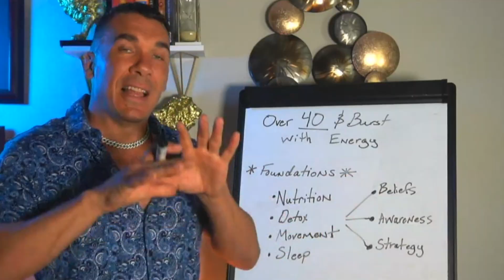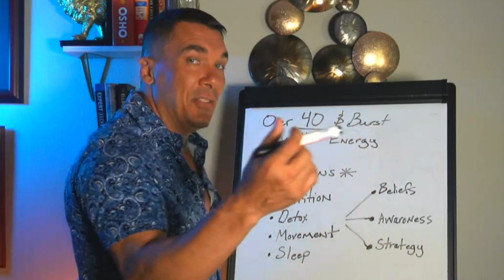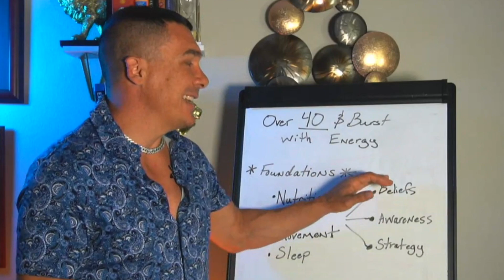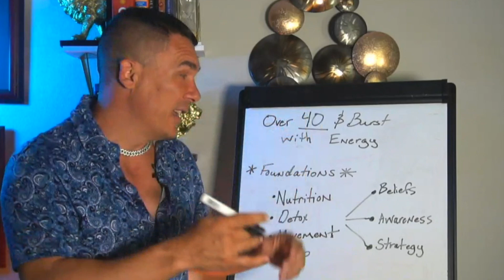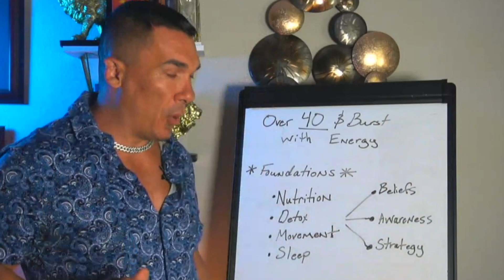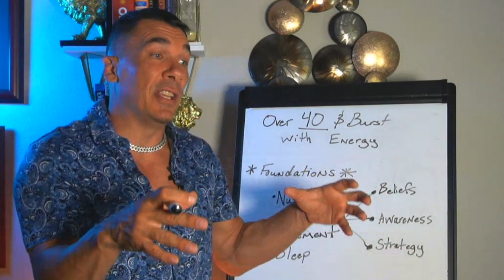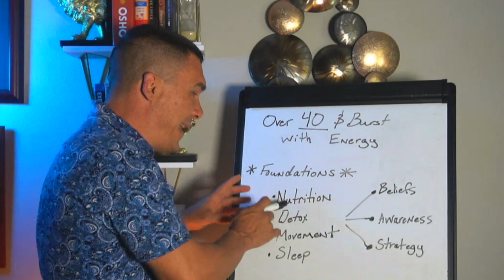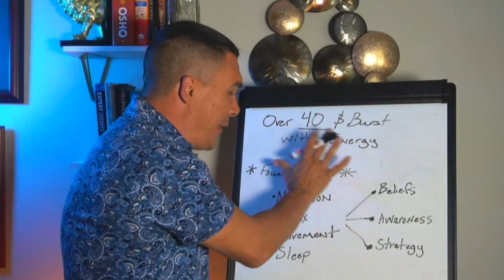How to Boost Your Energy and Get Ripped (After 40) | Troy Fontana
If you're over the age of 40 and want to burst with energy, then this is the video for you!

👉 What Do Women and Men REALLY Find Attractive? Breaking Down Pop The Balloon or Find Love